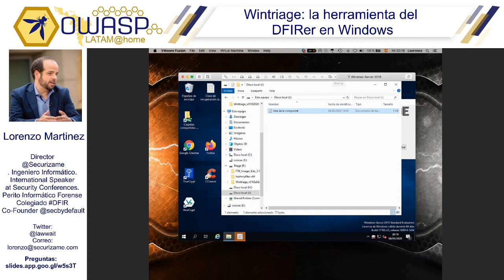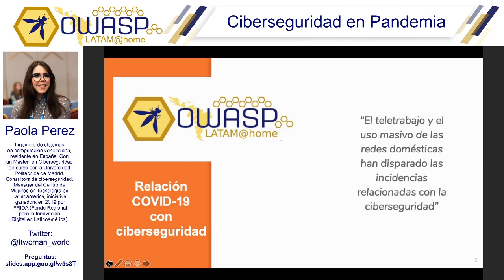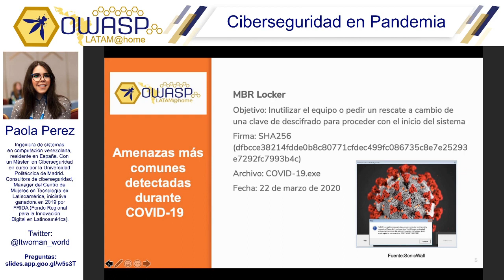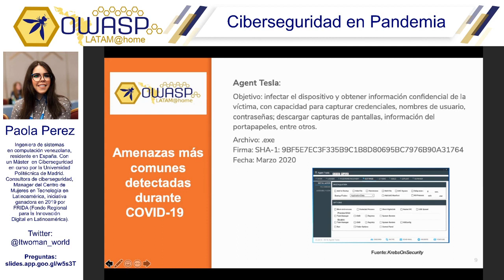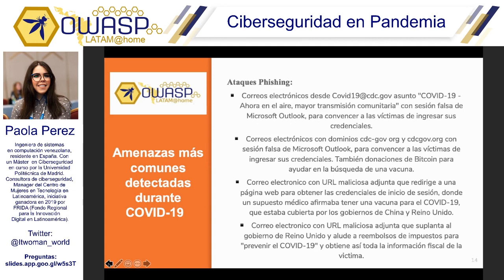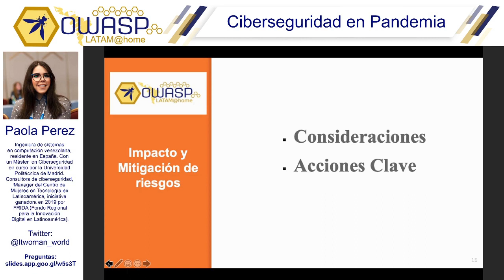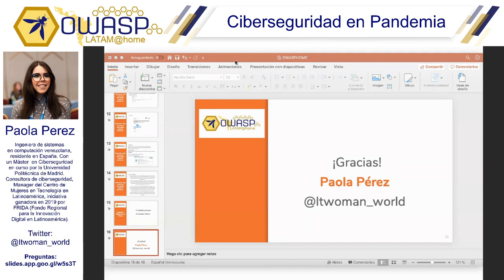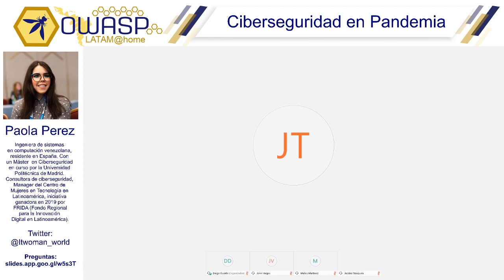OWASP LATAM@Home 2020 (ES) - Ciberseguridad en Pandemia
Paola Perez